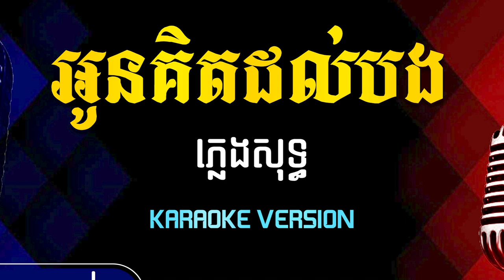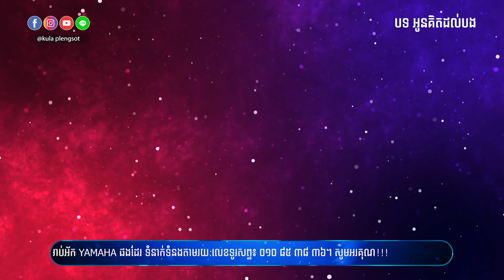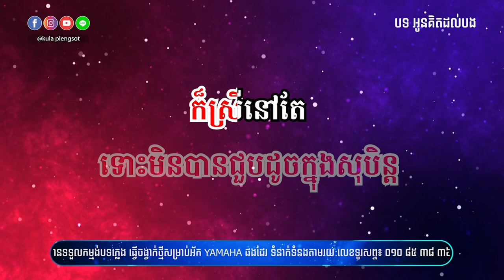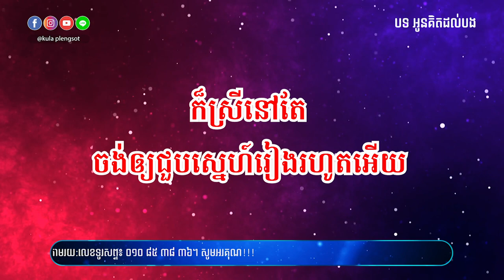អូនគិតដល់បង ភ្លេងសុទ្ធ | Oun Kit Dal Bong - [By Kula]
🎬 បទ៖ អូនគិតដល់បង ភ្លេងសុទ្ធ

សូមអរគុណ!!!

សម្រាប់បងប្អូនដែលចង់ស្តាប់បទចម្រៀងខូវើដែលបកស្រាយឡើងវិញដោយខ្ញុំបាទកូឡា សូមចូលទៅកាន់ឆាណែលខូវើរបស់ខ្ញុំតាមរយ:តំណរខាងក្រោម!!!

Team member:
• Music Creator: Kula
• Graphic Designer: Kimme Kiss
• Videos Editor: Chandara